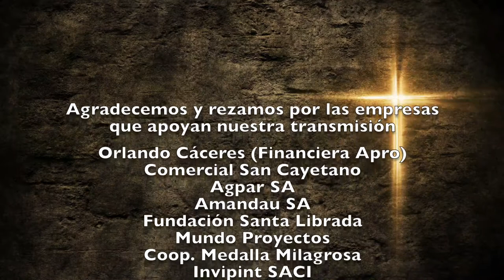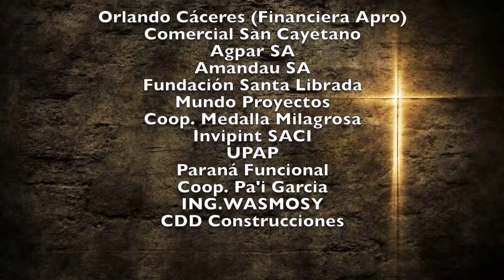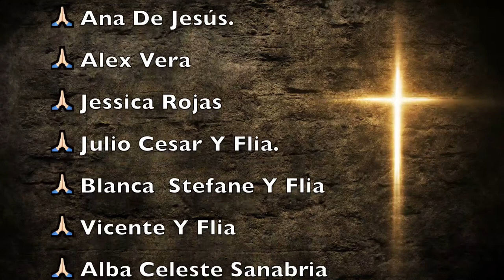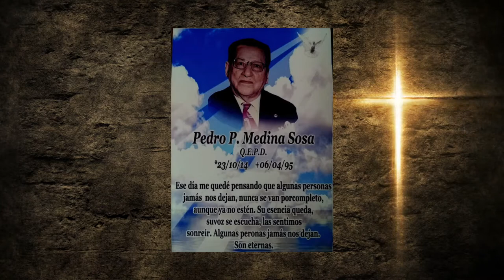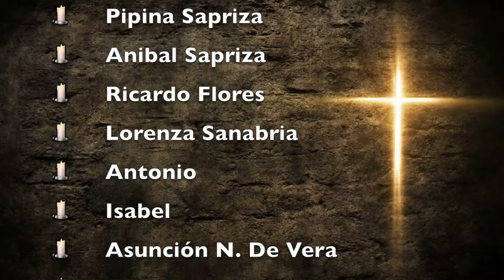Misa Viernes 30 de Abril